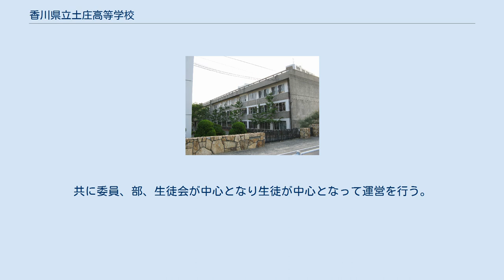香川県立土庄高等学校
香川県の公立高等学校_(廃止)
香川県立土庄高等学校（かがわけんりつ とのしょうこうとうがっこう）は、香川県小豆郡土庄町甲にあった公立高等学校。
略称は「土高（どこう）」。
日本の高校で唯一、校舎とグラウンドの間に海峡（土渕海峡）がある。
2017年4月1日に香川県立小豆島高等学校と統合して「香川県立小豆島中央高等学校」となり2017年3月31日をもって閉校した。
 香川県立小豆島高等学校と並んで、小豆郡（小豆島）内に2校ある高校のうちの1校で、通学者は土庄町と旧池田町（小豆島町の西側部分）在住者が殆どを占める。
2000年4月1日より商業科が廃止され、総合選択制となる。
 2017年春に小豆島高校と統合し「小豆島中央高校」となる。
 部活動は部、クラブ、同好会等に分かれ、全員参加ではないが、多くの生徒が所属している。
ユニークな物には、地元の名物の醤油の樽を利用した樽太鼓を演奏する誠心樽太鼓部（通称太鼓クラブ）がある。
 毎年4月下旬～5月上旬に体育祭、9月上旬に文化祭が、学期の終り（期末テスト終了日の翌日）にクラスマッチが行われる。
共に委員、部、生徒会が中心となり生徒が中心となって運営を行う。
 どの行事も大変な盛り上がりを見せる。